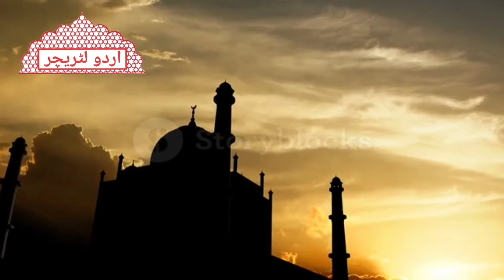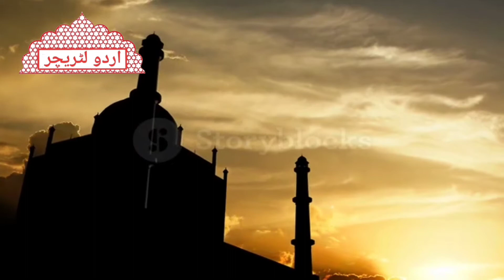Taj Mahal | Mere Mehboob kahin aur mila kar mujhse | Sahir Ludhianvi